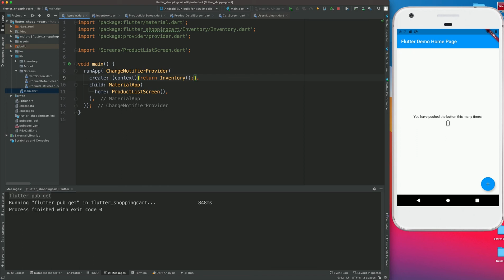Flutter E-commerce App using Provider - Part 1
We are going to use the flutter change notifier provider method as provided by the provider package from flutter.

This Video is only pointing towards the basic setup of the app.